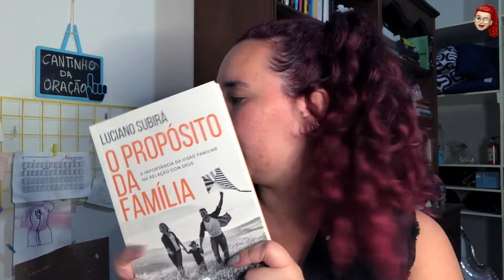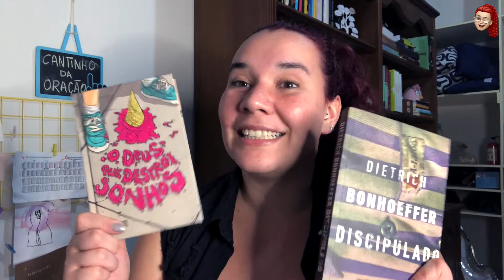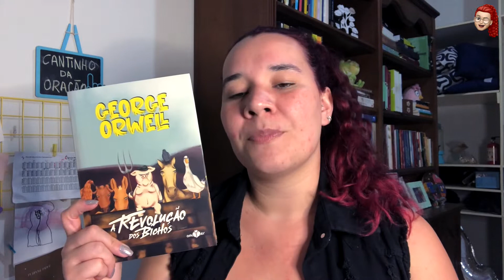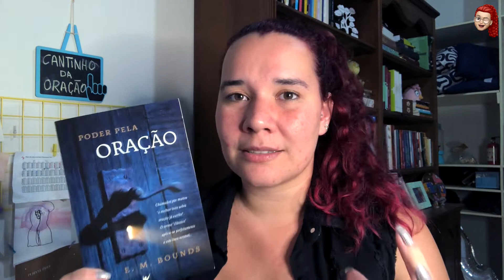UPDATE DE LEITURAS - 1º SEMESTRE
Mi diz ai!! Como você ta?

Você encontra todos esses livros na Amazon través do meu link, só clicar, buscar pelo título, comprar e boa leitura! :)

link da AMAZON